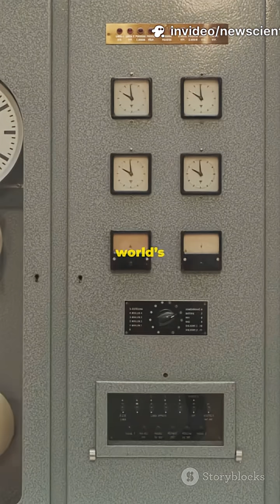Earth's Accelerating Spin May End Leap Seconds by 2029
Since 2020, Earth’s rotation has been subtly speeding up, making days slightly shorter. Scientists suggest a leap second may be removed by 2029—an unprecedented move—though there's no public concern as it mainly affects precision-based systems like GPS and telecommunications.

5th Edition of New Scientists Awards | 29-30 July 2025 | New Delhi, India